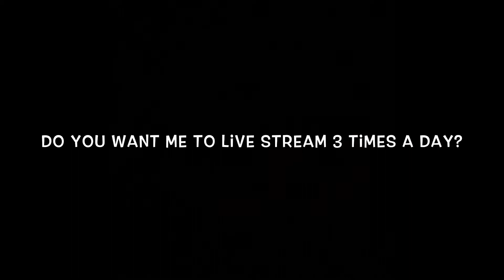I got some questions for u guys!